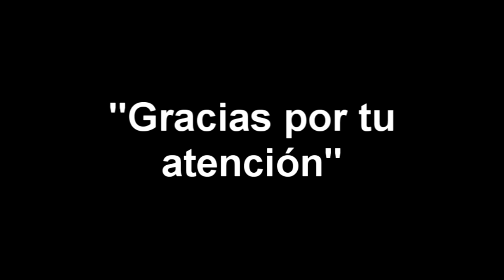Trabajo de guardia y Protección Canina Avican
Trabajo de Guardia y Protección con Perros Pastor Holandés AVICAN